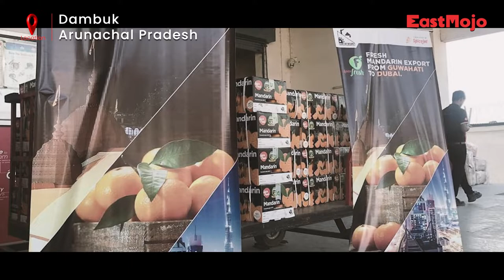Off-roaders set adrenaline racing in Arunachal’s Dambuk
The seventh edition of the JK Tyres Orange 4X4 Fury, a national off-roading motorsport event, came to a riveting close on Friday with Team Gulf First (open) winning their maiden title at the Dambuk ‘Orange Festival of Adventure & Music’ held in Arunachal Pradesh’s Lower Dibang district.

While Team Gulf from Kerala registered their first win, defending champion MOCA from Arunachal stood second, followed by NIOC from Delhi-NCR respectively.

The two-day event was flagged off on March 3 by Abu Tayeng, Director Tourism, along with Gum Tayeng, the MLA of Dambuk. It was also the first time in India that an off-roading motorsports event commenced with a mass start.